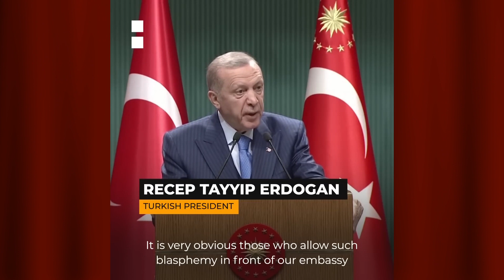Massive protest storm the muslim world | Protesters screaming for justice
Massive protest storm the muslim world | Protesters screaming for  justice and accountability from the west.